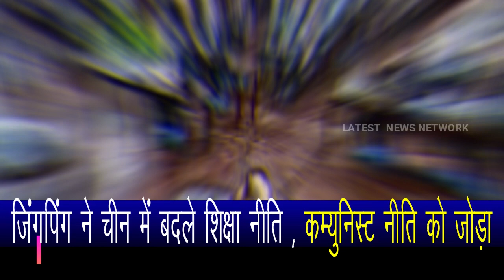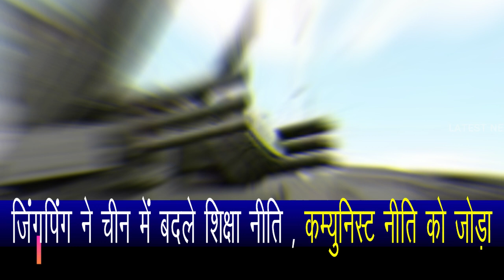Nep@l becomes a puppet of Chin@, Russi@ gave a big blow to P@kistan